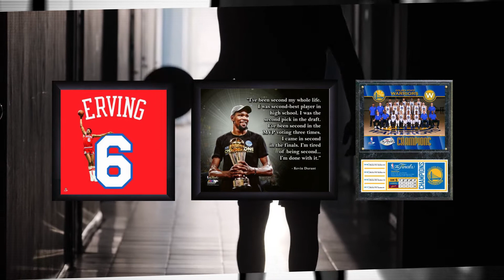Order Exciting NBA Photos From Your Favorite Team! | Photo File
At Photo File, we are proud to offer officially licensed NBA photos and prints.

At Photo File we know that true NBA fans are passionate about their favorite teams. Find your favorite photos, prints, and customizable fan gear today by visiting our online sports memorabilia store. So, what are you waiting for? The walls of your fan-cave are starting to look pretty bare — so fill them with your favorite NBA moments.